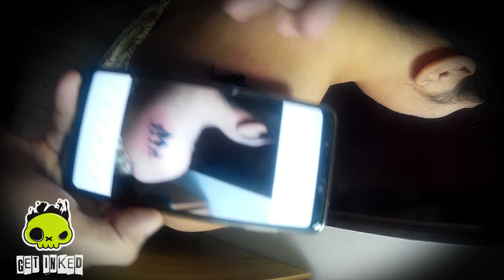familia x Cover-up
cover-up